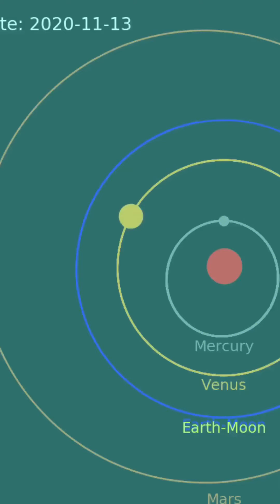quik-e: valerie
beauty / love / film 💄

music color sound / shots 📸